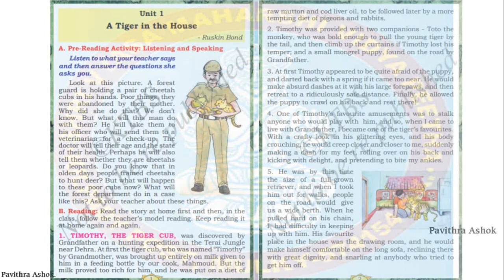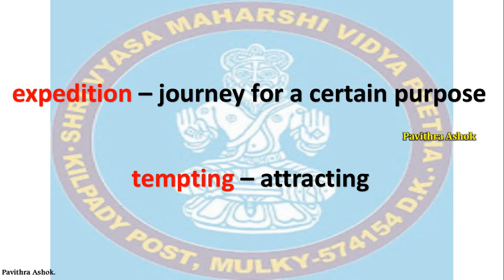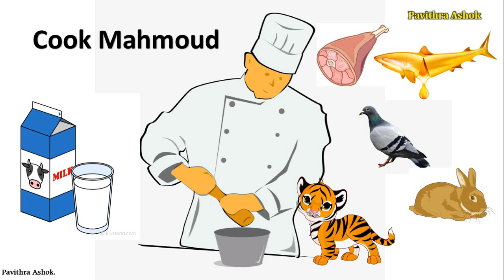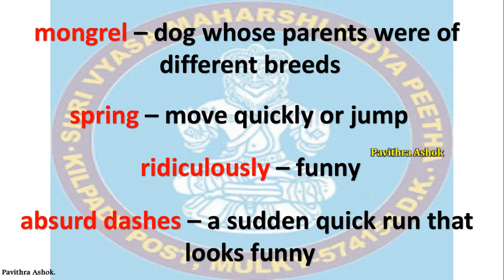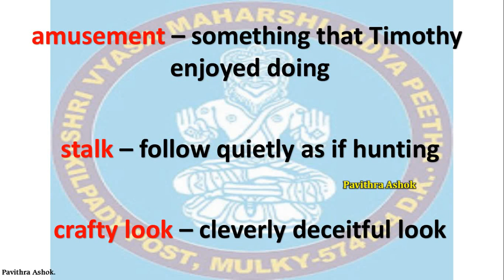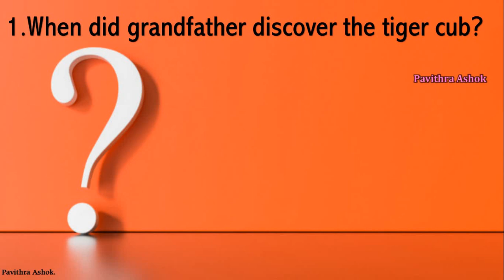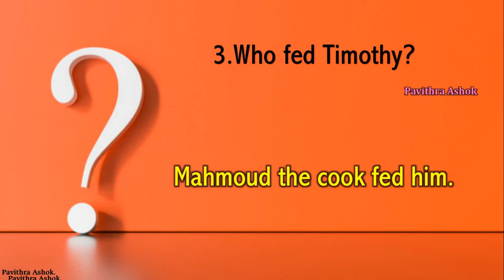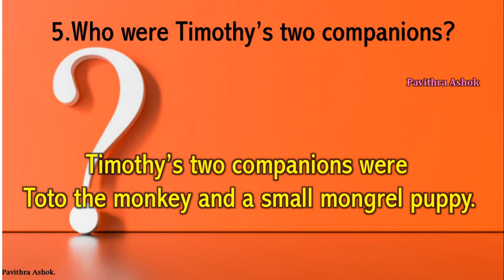svmvp Grade 7 ENGLISH - A tiger in the house Part - 1